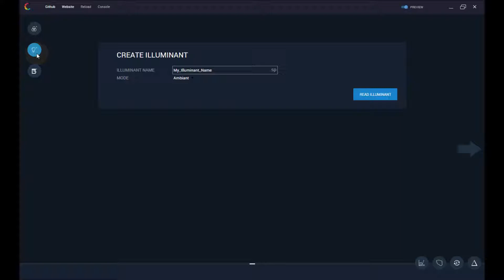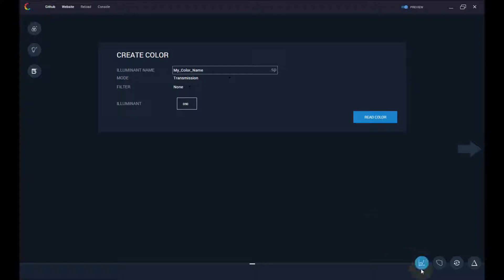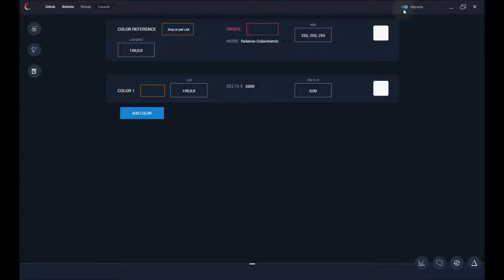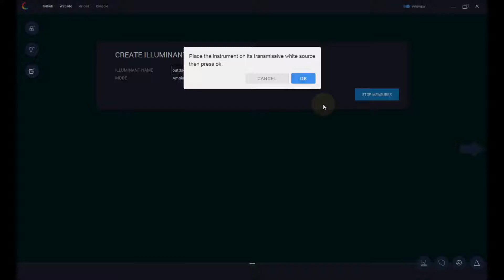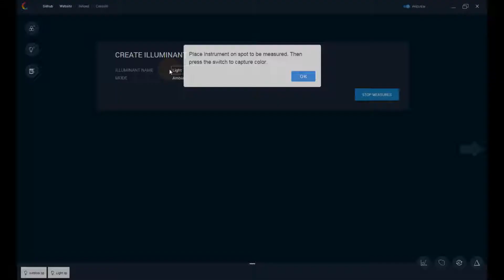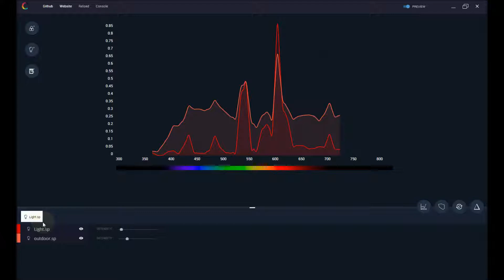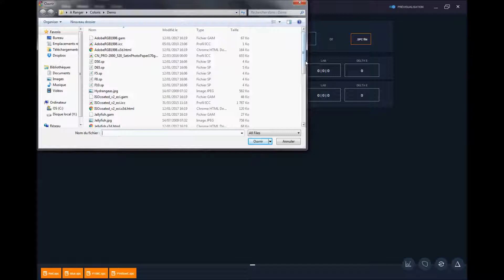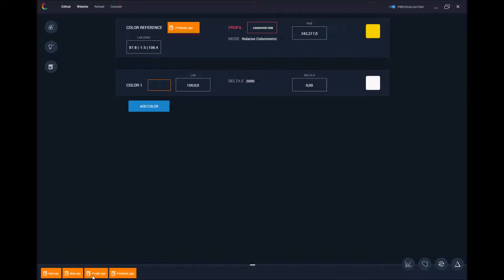Coloris Tuto 1 HD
The color will have no secret for you
Coloris is a fun tool to understand and experience the light and color
It is also a workshop of independent utilities that allow you to measure, find, calibrate, controlling and visualizing the light, color and ICC profiles